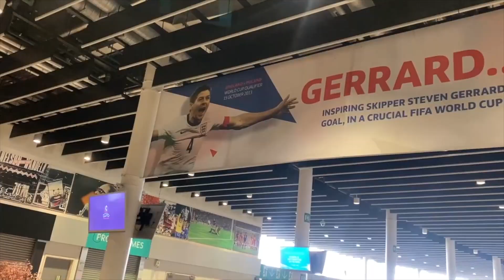حضرت منتخب بلدي و هو بيكسب اليورو النسائي 🏴󠁧󠁢󠁥󠁮󠁧󠁿🏆| اكبر حضور في تاريخ اليورو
تابعني علي قناتي الخاصة بعيدآ عن كرة القدم
سلمي مشهور
فلوجز
نهائي
انجلترا
المانيا
كاس
اوروبا
للسيدات
موسم
٢٠٢٢
2022
اسوء
فريق
مروان سري
مروان سري العب
مروان سري
مروان سري فيفا
مروان سري ارزع
مروان سري كارير مود
انتقالات
اخبار
اشاعات
سوق
باب
صفقة
صفقات
ليفربول
سيتي
ارسنال
سيتي
انتر
مانشستر يونايتد
صلاح
سون
هداف
تتويج
جوارديولا
كلوب
ريال مدريد
نهائي دوري الابطال
نهائي
كلوب
انشيلوتي
بنزيما
جونيور
توقعات
اهداف اليوم
ملخصات اليوم